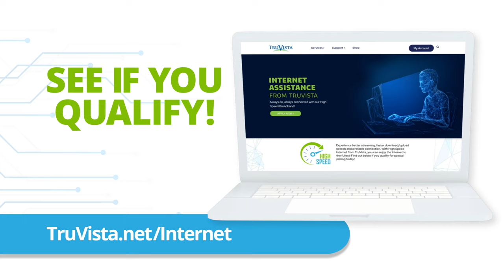TruVista ACP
Save 30 dollars today when you qualify for ACP!